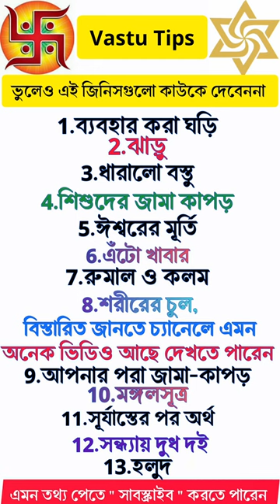আশ্চর্যজনক vastutips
আশ্চর্যজনক বাস্তুটিপস

You will get Bengali Motivational Speeches. Gita Gyan. Answers of Life Related Problems. Inspiring Stories. Bengali Motivational Shorts. Motivational Quotes. Sri Krishna's Lessons. Life lessons of Swami Vivekananda. APJ Abdul kalam. Pouranik videos. Puran kahini. Tips. Exam tips. Education purpose. Inspiring stories  etc.